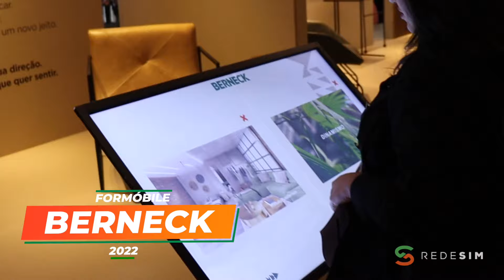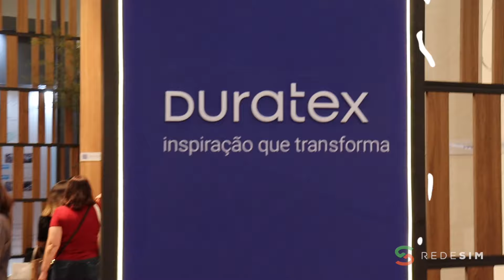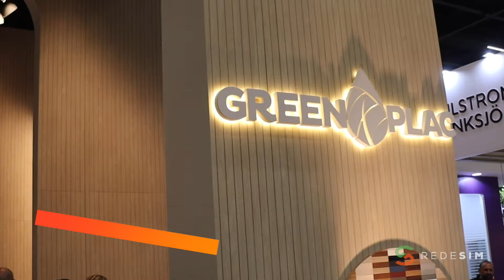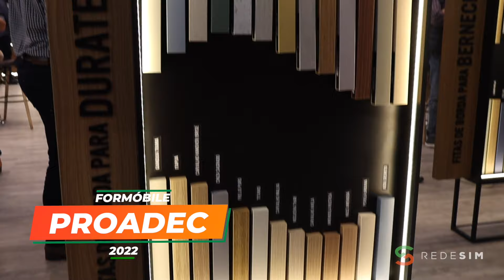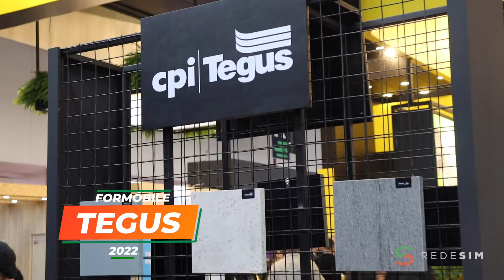Acompanhe com a Rede SIM a Cobertura Formobile 2022 - Parte 1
No episódio de hoje viemos visitar a tão aguardada Formóbile 2022 que está retornando com seu evento presencial depois de 4 anos!

Nessa primeira parte vamos conhecer os estandes da Arauco, Berneck, Duratex, Fórmica, Guararapes, Greenplac, Proadec, Rehau e Tegus.

A Formóbile é um dos principais eventos do setor Moveleiro e está acontecendo na São Paulo Expo, na Imigrantes, entre os dias 05 e 08 de Julho de 2022!

Vem com a gente conhecer!

Confira também o nosso site e confira um pouco mais do nosso trabalho: